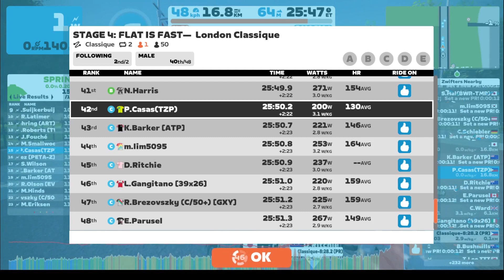Zwift Race: Stage 4: Flat is Fast London Classique